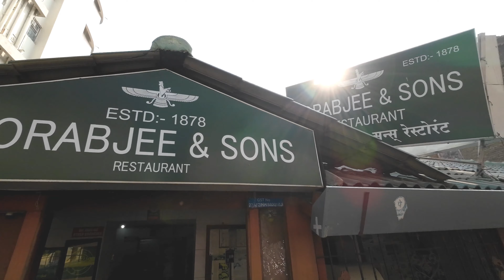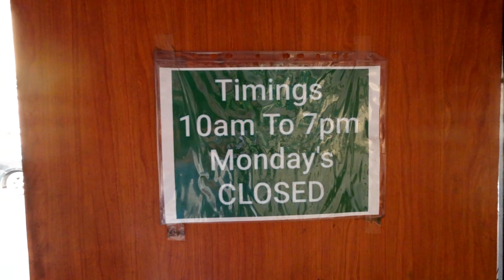Yummy BHEJA FRY & more Breakfast at Pune's OLDEST IRANI Restaurant, Dorabjee & Sons, Est.1878.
🍽️ Join us on a delectable adventure as we explore the culinary wonders of Dorabjee & Sons! 👨‍🍳 Known for their rich heritage and commitment to quality, Dorabjee & Sons is a culinary gem that has been delighting taste buds for generations.

🌮 In this food review, we take you on a gastronomic journey through their diverse menu, featuring a tantalizing array of dishes crafted with precision and passion. From mouthwatering appetizers to soul-satisfying main courses, every bite at Dorabjee & Sons tells a story of flavors that dance on your palate.

🥂 Sit back, relax, and let us guide you through the highlights of our dining experience. We'll uncover the secrets behind their signature dishes, explore the use of fresh, locally-sourced ingredients, and share our honest opinions on the overall dining ambiance.

🎥 Watch till the end for a surprise dessert reveal that will undoubtedly leave your sweet tooth craving for more!

👫 Who would you bring to Dorabjee & Sons for a foodie date? Tag your dining companions in the comments below and share the excitement!

While watching my video's, always check the below :-

In settings, switch to 4k on PC's & 1440 / 2160 or Auto on mobile for superior video quality.

Do checkout my most popular videos from Pune and Goa

It takes and lot of time & hard work to get this information to you.

Video editing credits :-  Myself & Adriann

Vlogging Equipment :-

Camera- Dji Action Pro 2

Using the Redmi Note 12pro for B.rolls

Editing Software- VSDC (It's free)

 Would you ever try it ? Do let me know your feedback in the comments.

Do leave your comments on the video and also let me know which part of the world you are watching from :)

Until next time, take care, stay stay and be positive !